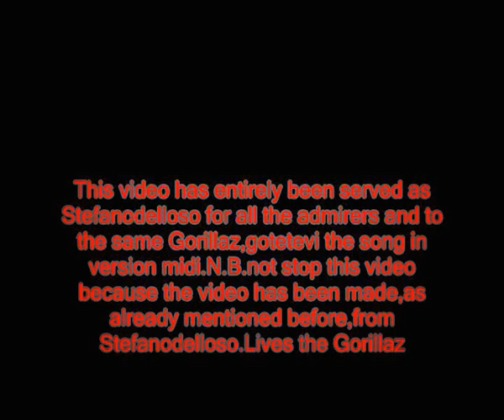Gorillaz_Clint Eastwood [midi version]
The song Clint Eastwood of the Gorillaz in version midi to be listened. Kindly you don't stop me the video because you/he/she has entirely been done by me.Lives the Gorillaz.This video you can unload him/it from me with You Tube Downloader.By Vicedivo.

file number three.For mp3 to select the last file, I apologize if you do not read the writing I will try to resolve them as soon as possible.Good listening from your Vicedivo.

lyrics:

I ain't happy, I'm feeling glad
I got sunshine, in a bag
I'm useless,but not for long
The future is coming on
It's coming on
It's coming on
It's coming on

Yeah... Ha Ha!
Cause I'm this, Gorillaz from the mist lyricist and my thoughts be twisted.
I spit the wickedest rhymes from a time that's never existed.
My futuristic linguistics turn fools into statistics.
I'm a lyrical misfit with a sadistic characteristics.
I perform murderous acts on my tracks with a single breath,
and if a boy wanna protest, then I be stampin' upon his chest
Done makin' a mess.
No other man could conceive the weed I'm consumin'
and I transform from my cartoon pseudonym, turn to a human.
I spit words from my mouth that be turnin' you inside out.
And I tie knots in intestines just like I'm a boy scout
that's workin' 'em out.
Now rearrangin' your whole skeletal structure.
Then I find some nine inch nails to perform some acupuncture.
When I punch ya, I rupture one of your ribcage in a rage
and I turn you into a cartoon too, then erase the page.
I take you back to the stone age with Barney and Fred Flintstone.
Get Dino to tear-up your Moschinos and then force you to limp home.

It's coming on
It's coming on
It's coming on

I'ma take off like a jet pack, when I get back better step back.
I'ma make the crowd react and nod their heads until their necks snap.
I can flip-flaps while riding a skateboard and doin' a tic-tac.
and leave your head in a spin like staring at turn table slip mats.
I'm a conquering lion, big cat. This is real talk, not big chat.
Did ya get that? 'Cause I ain't no small timer, I rhyme on big tracks.
Now feel the vibes I create.
This heavy weight I'm about to detonate
and demonstrate how I generate lyrics that supernaturally levitate.
To the top my lyrics escalate, accelerate and leave you panickin',
take the ground from beneath your feet, leave you Skywalk-in' like Anakin.
I'm sharper than the tips of Zulu spears and Olympic javelins.
My style is totally buck wild but most definitely happecnin'.
To your brains I be tappin' in, to computers I be hackin' in.
To me, I be out of this world like aliens who were time travelin'.
I'm dabblin' in the Fists of Fury technique when I speak.
Forget Karate Kid and these wooden blocks, I chop through concrete.

My future is coming on
It's coming on
It's coming on
It's coming on
It's coming on
It's coming on
It's coming on
It's coming on
It's coming on
It's coming on
It's coming on
It's coming on
It's coming on
It's coming on
It's coming on
It's coming on
It's coming on
It's coming on
It's coming on
My future